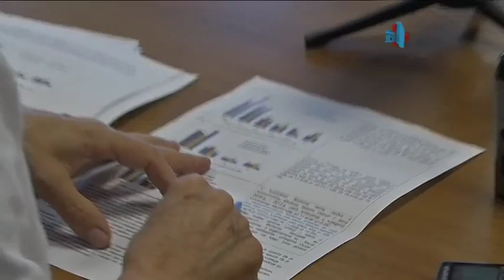Policija ZZJZ alkohol